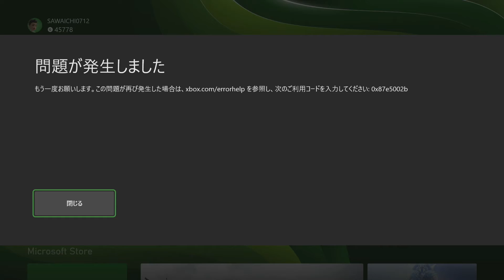ウォッチドッグス レギオン やばいバグ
ドローン使う時は気をつけよう！
電源強制終了で治りましたがめっちゃ焦った！
(Xbox Series X版)